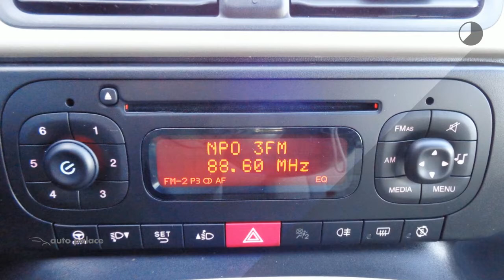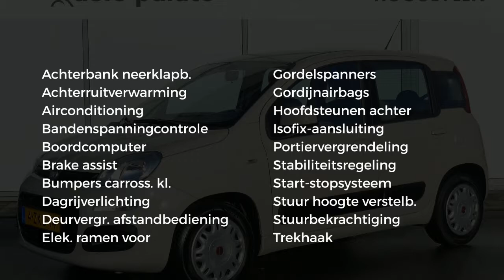Fiat Panda TWINAIRr 60 PK EDIZIONE COOL | AIRCO | RADIO | TREKHAAK | HOGE INSTAP